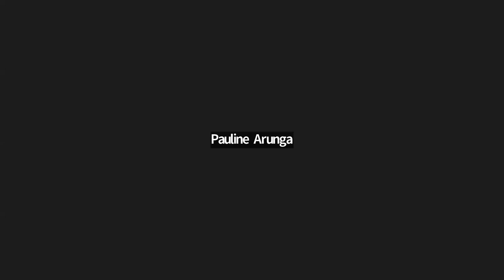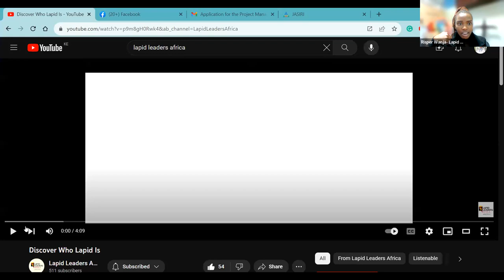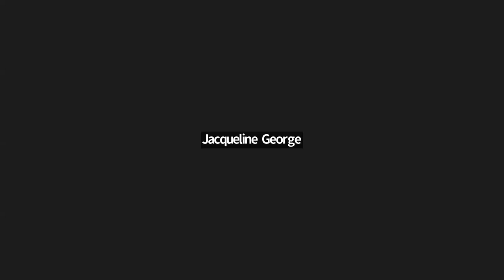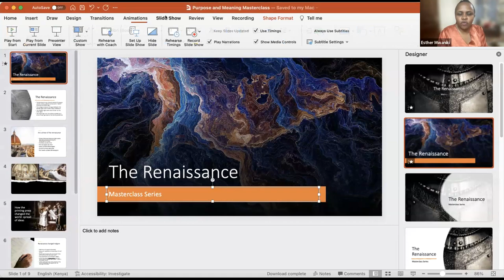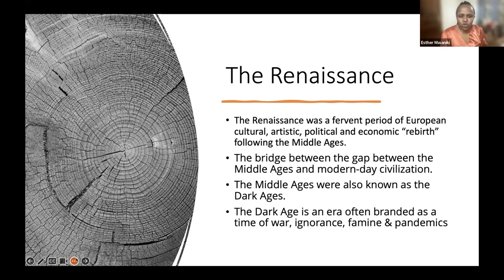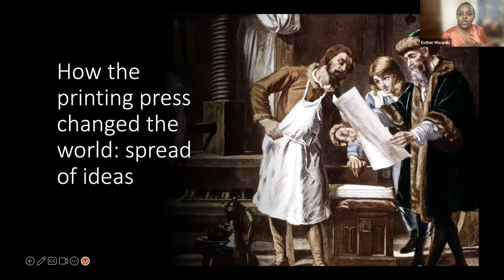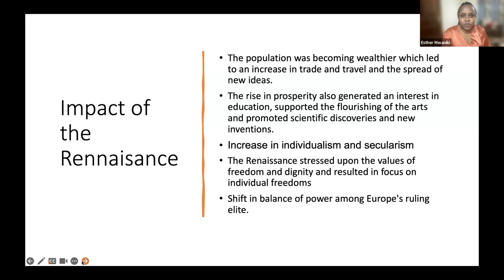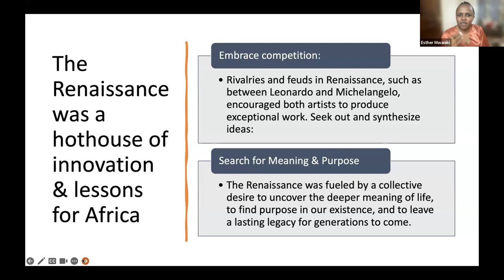Re-invent your Career: Find Meaning Purpose in your Work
Learn the strategies to ignite your passion, harness your strengths, and carve a path that aligns with your values in this conversation as we host Esther Mwaniki, the CEO & Founder of Lapid Leaders Africa.